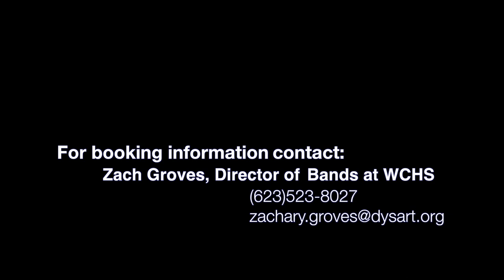2014 Promo - Suspended Blues Music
A promo advertising Willow Canyon High School Band's "Suspended Blues" music group. Suspended Blues is available for birthday parties, weddings or any other event you can think of.